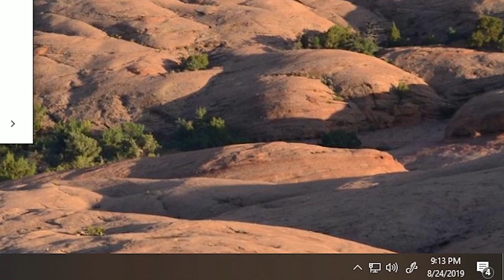4Videosin1.mp4 ft. Rev. Börk, "Full Send"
I wanted to make something of the ATV ramp blow up and then this happened.

People in video:
Rev. Börk
Woody
Hot Lips
rkb998 "Full Send"